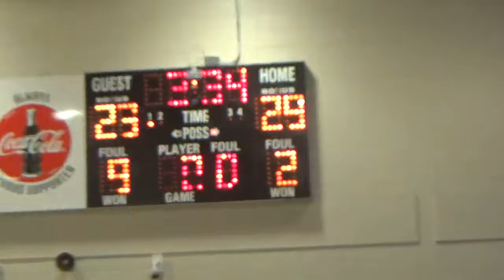TRUE ELITE VS CRAWFORD SUPERSONICS YBOA STATE PLAYOFFS GAME 1